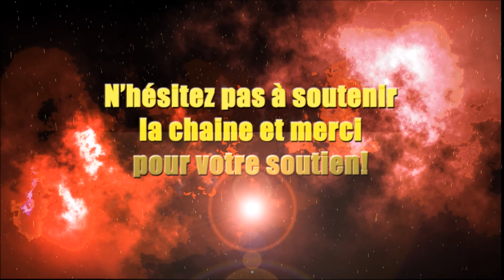NEW BENCH, SQUAT AND DEADLIFT MAX!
Semaine 5 du cycle 3 : Test de PR's en Squat, Bench Press et Deadlift.